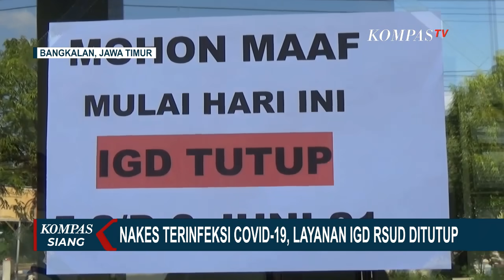IGD RSUD Bangkalan Tutup Sementara Usai Nakes Tertular Covid-19 dan Dokter Meninggal Dunia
BANGKALAN, KOMPAS.TV - Lonjakan kasus Covid-19 terjadi di Kabupaten Bangkalan, Madura, Jawa Timur.

Sejumlah tenaga medis tertular Covid-19.

Layanan instalasi gawat darurat (IGD) pun ditutup sementara waktu.

Selain tenaga medis yang tertular Covid-19, seorang dokter juga dilaporkan meninggal dunia akibat Covid-19.

RSUD Bangkalan mengalami peningkatan penularan Covid-19 setelah tingginya mobilitas warga saat mudik lebaran beberapa pekan lalu.

Tingkat kepatuhan masyarakat pada protokol kesehatan juga masih rendah.

Dinas Kesehatan Bangkalan telah berkoordinasi dengan sejumlah rumah sakit di Surabaya untuk bersiap menjadi tempat rujukan pasien dari Bangkalan.